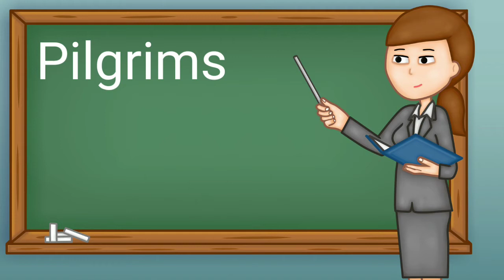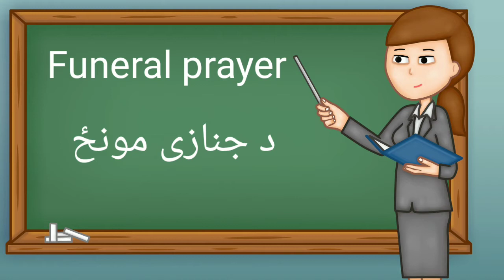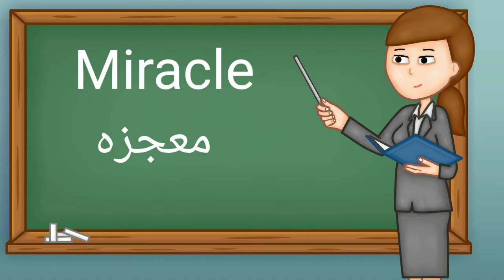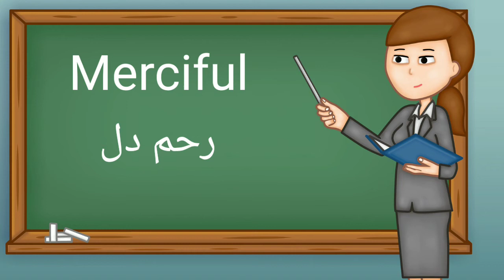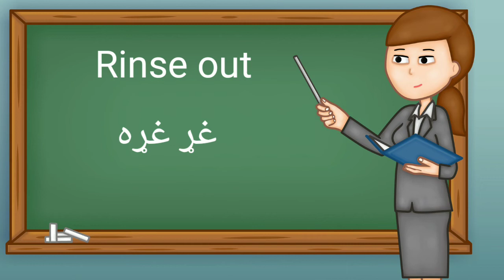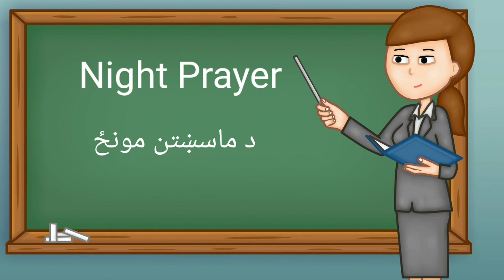Learn Islamic Words with Pashto Meaning | English to Pashto Islamic Vocabulary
This video is about All Islamic Vocabulary Words With Pashto Meanings. Learn English to Pashto Islamic Vocabulary. Most Important Islamic Words With their meanings for improving your English vocabulary.

1. Islamic Vocabulary in Pashto language
2. Islamic Words With their meanings in Pashto language
3. Most Important English Islamic Vocabulary Words in Pashto language..